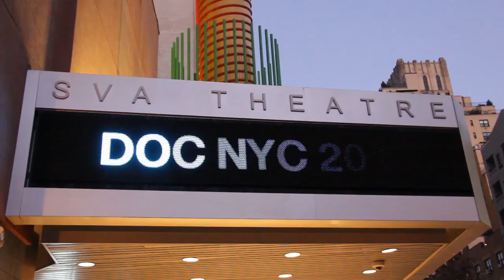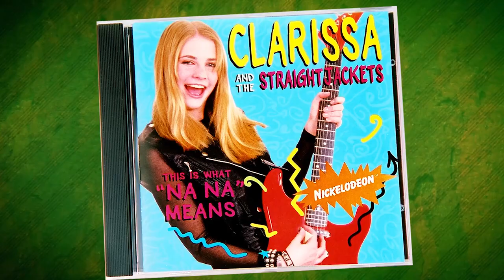Best of Fest - DOC NYC 2018 - The Orange Years: The Nickelodeon Story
Best of Fest is our new show that showcases the best entries to different film festivals. This time we are at Doc NYC 2018, a documentary film festival.  Echo saw The Orange Years: The Nickelodeon Story which chronicles the rise and fall of nickelodeon studios in Orlando Fl.  With the recent loss of Stephen Hillenburg, We are further than ever from those original days at Nickelodeon when it was a more fast and loose organization making hit after hit like Ren and Stimpy, Rugrats, and Rocko's Modern Life.  This film is a tribute to those times and gives an insider's perspective to all the craziness interviewing cast and crew of various shows.  Check out the film for a shot of nostalgia and hope you enjoy our review.

Suggest movies for us to review in the comments below. We review the old, the new, the obscure.